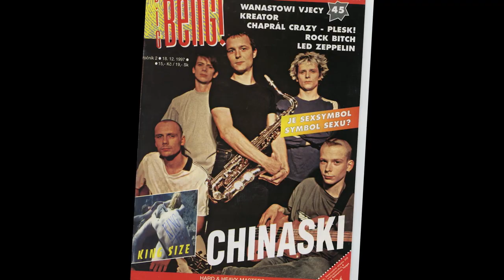Chinaski - Každej ví kulový - trailer